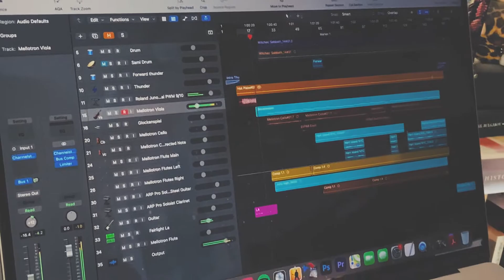BTS with Nick Carlisle on "Häxan - a Soundtrack"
Behind the scenes with Nick Carlisle, who’s was commissioned by the Queen’s Film Theatre, Belfast to compose a new score for the 1922 Swedish silent movie “Häxan” as part of the BFI “In Dreams Are Monsters” season of horror films showing across the UK. He will perform the score live on 24.11.22 at Queen’s Film Theatre, Belfast

At midnight 25.11.22 the album “Häxan - A Soundtrack” will be released

The music used in the trailer features Mellotron M4000D Mini (Viola and Cello)